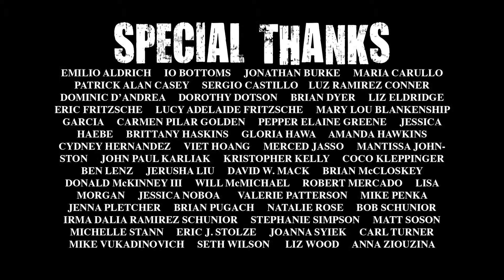Stallions de Amor - Episode 213: CoLead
Officer Topless takes over the Merlinda Stallion murder investigation.

Funny Mexican soap opera starring Drew Droege.